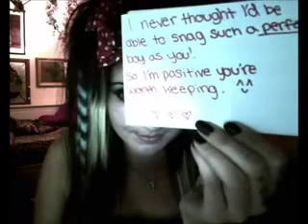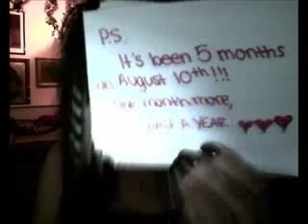Birthday Shizz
I am not Hailedabear! As of August 27,2014 She Deleted her youtube channel. I made this channel to upload EVERY video of hers here for you all to watch and enjoy! Remember all mean comments will be deleted and blocked.

AGAIN THESE VIDEOS ARE NOT MINE! I UPLOAD PURELY TO HAVE ALL HER VIDEOS ON ONE CHANNEL FOR PEOPLE WANTING THEM